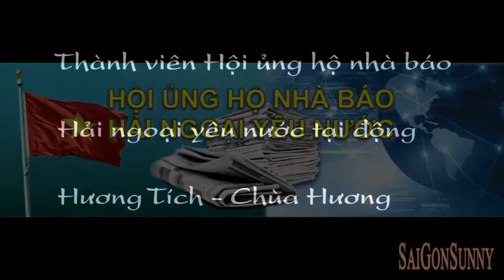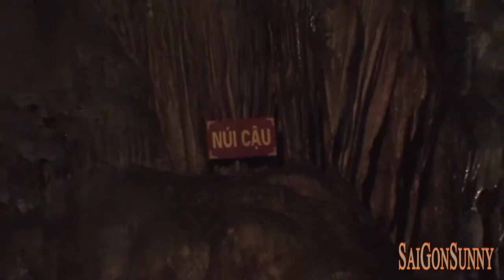Lễ Chùa trên Động Hương Tích Hội ủng hộ Nhà báo Hải ngoại yêu nước